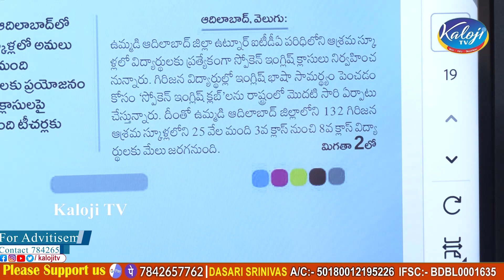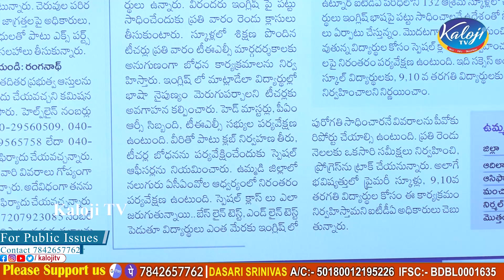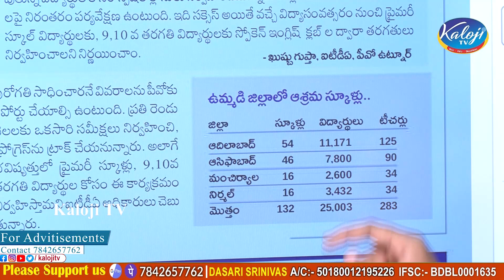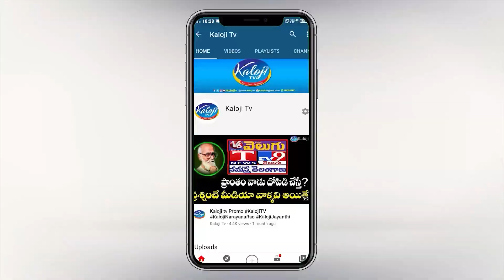ఆశ్రమ పాఠశాలల్లో నూతన ప్రయోగం..! | Spoken English in Ashram Schools | Adilabad District | Kaloji TV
ఆశ్రమ పాఠశాలల్లో నూతన ప్రయోగం.. విద్యార్థుల జీవితాలకి ఆపన్న హస్తం | Spoken English Classes in Ashram Schools | Adilabad District | Kaloji TV

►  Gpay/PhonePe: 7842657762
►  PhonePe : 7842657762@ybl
►  Gpay : kalojitv@okicici